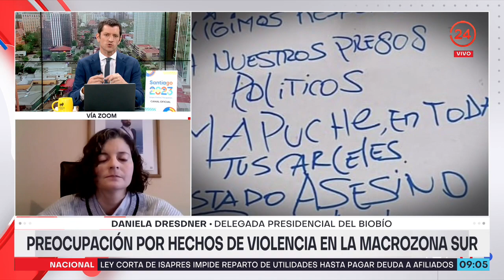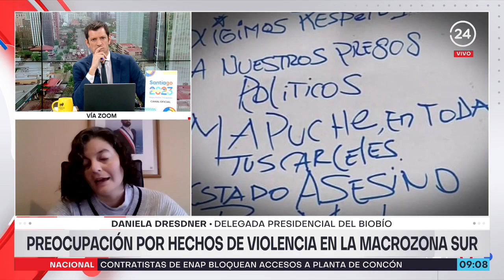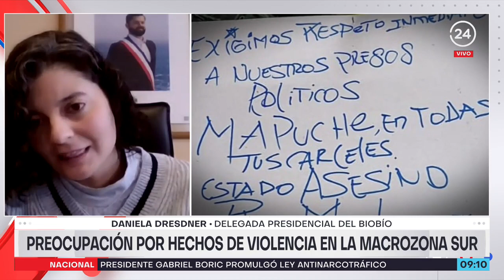Daniela Dresdner, delegada del Biobío: "Hay que mantener el Estado de Excepción"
La delegada presidencial dijo que "han disminuido los delitos de atentados" y que la medida "nos permite seguir avanzando".